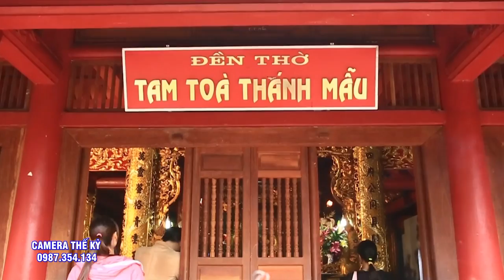** ĐẸP TOÀN TẬP ** Hầu Thánh cuối năm.ĐT Đặng Văn Tuyển Loan Giá 2 giá chúa cực mê luân